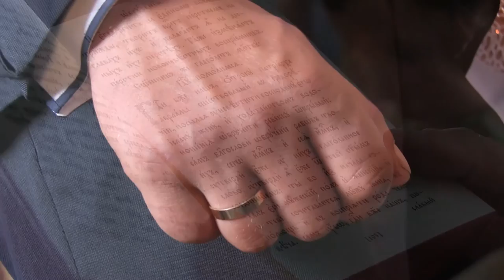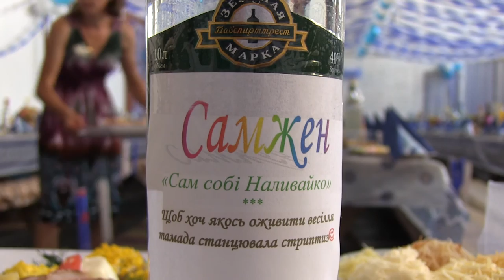2015 Larisa & Yuriy Wedding Film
Slankoff, Кременець, відеозйомка, фотограф